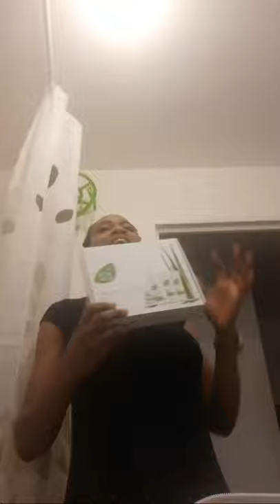How to use aloe Vera product 0033753251223